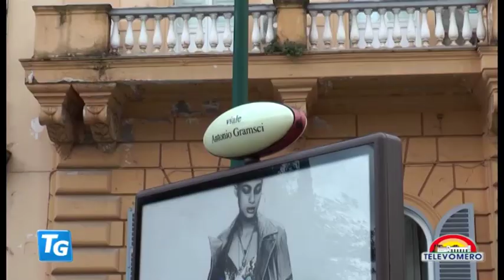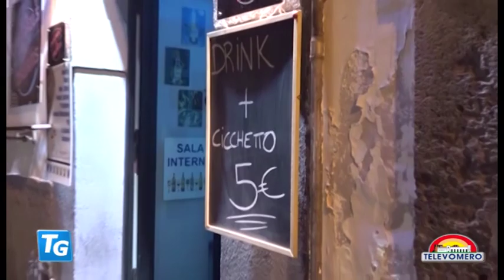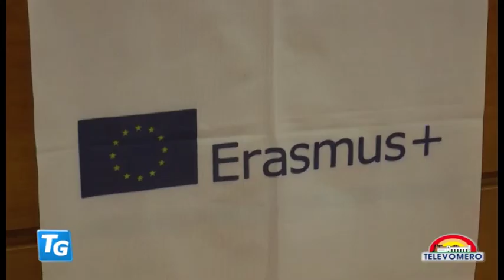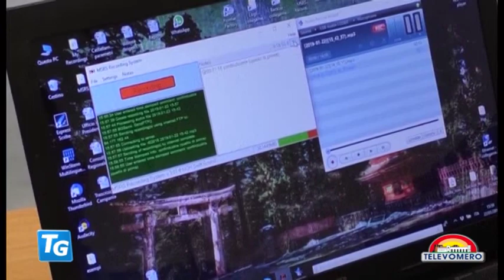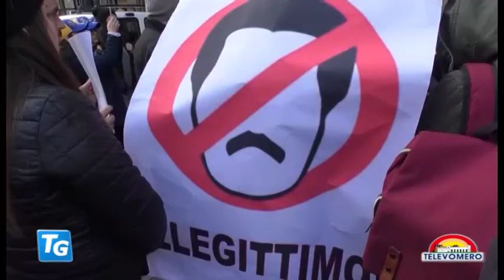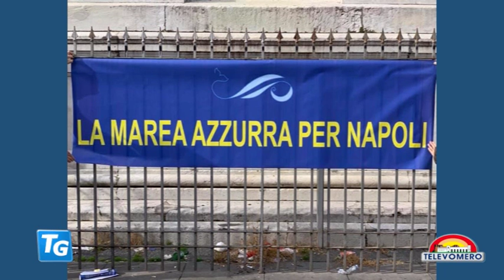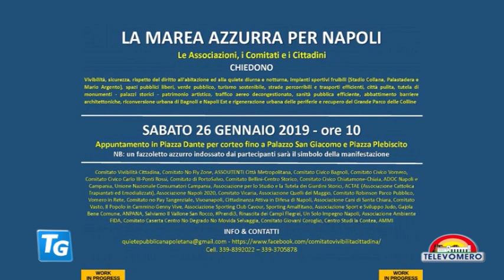TELEVOMERO NOTIZIE 23 GENNAIO 2019